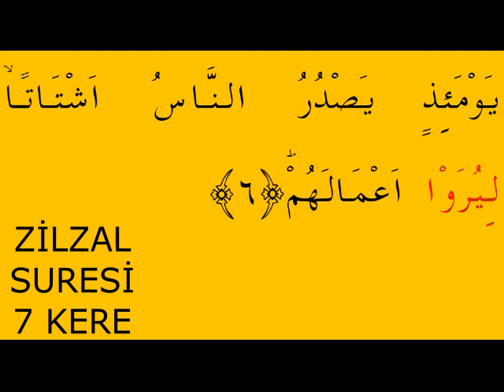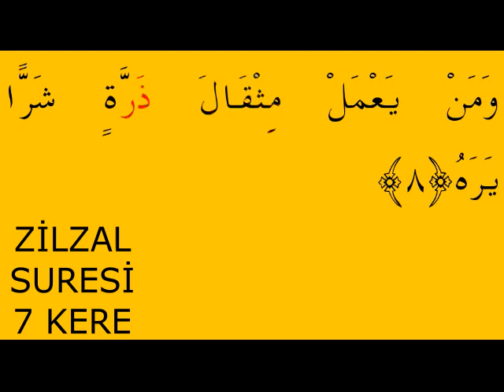NAMAZ SURELERİ | 19. ZİLZAL SURESİ 7 KERE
1-) BU KANALI İSLAM DİNİNE SADECE HİZMET ETMEK AMACIYLA 2020'DE KURDUM.
3-) BU KANALIMDAN MADDİ BİR BEKLENTİM YOKTUR, SADECE ALLAH RIZASI İÇİN HAYRINA SEVABINA KURDUĞUM BİR KANALDIR.BEN EMEKLİ BİR BİLGİ İŞLEM DANIŞMANIYIM DİN TİCARETİNE DE KARŞIYIM, DİN ÜZERİNDEN PARA KAZANANLARI TÖVBE ETMEYE DAVET EDİYORUM VE ALLAH ISLAH ETSİN DİYORUM.
4-) BU KANALIM İÇİN YAKLAŞIK 100 SAAT EMEK HARCADIM AMA HELALİ HOŞ OLSUN.
5-) İSLAM DİNİ DÜNYA ÜZERİNDEKİ TEK DİNDİR.YAHUDİLİK,HRİSTİYANLIK,MÜSLÜMANLIK VB. DİYE AYRI AYRI DİNLER YOKTUR.
6-) İSLAM DİNİNDE RUHBANLIK SINIFI YOKTUR.DİN ÜZERİNDEN DİREKT VEYA DOLAYLI OLARAK PARA KAZANAN HERKES SORGUSUZ SUALSİZ CEHENNEME GİDECEKTİR.DİN TİCARET İÇİN DEĞİLDİR ALLAH RIZASI İÇİN HEM YAŞANIR HEM DE ETRAFINIZA İYİ ÖRNEK OLARAK ÖĞRENMEK İSTEYENLERE GENE ALLAH RIZASI İÇİN ANLATILIR.
7-) BU KANALDAKİ VİDEOLARI İZLEYEREK İSLAM DİNİ HAKKINDA YETERLİ BİLGİYE ULAŞABİLİRSİNİZ.
8-) PROF.DR.SN.HASAN ELİK'İN HAZIRLADIĞI TEVHİT MESAJI ÖZLÜ KURAN TEFSİRİ KİTABINI MUTLAKA ALIP OKUYUNUZ BAŞKA KURAN MEALİ ALIP OKUMAYIN SADECE BU KİTABI OKUYUN ÇÜNKÜ KURAN MEALLARİ ANLAMI VEREMİYOR VE SORUN OLUYOR.MADDİ İMKANI OLMAYANLAR BU KİTABIN PDF.'İNİ ÜCRETSİZ OLARAK İNDİREBİLİRLER.
9-) ARAPÇA KURAN DİNLEYEBİLİRSİNİZ AMA KURAN DİNLENMEK İÇİN DEĞİL OKUNUP ANLAŞILIP HAYATIMIZA UYGULAMAMIZ İÇİN VARDIR VE KURAN-I KERİM'İ TÜRKÇE OLARAK ANLAYABİLMEMİZ İÇİN PROF.DR.SN.HASAN ELİK'İN HAZIRLADIĞI TEVHİT MESAJI ÖZLÜ KURAN TEFSİRİ KİTABINI MUTLAKA ALIP OKUYUNUZ BAŞKA KİTAP OKUMAYINIZ KAFANIZ İYİCE KARIŞIR.
10-) DEDİĞİM GİBİ YÜCE ALLAH'IN İNSANLARA GÖNDERDİĞİ TEK DİN İSLAM DİNİDİR BAŞKA BİR DİN YOKTUR.YAHUDİYİM DİYEN, HRİSTİYANIM DİYEN, MÜSLÜMANIM DİYEN HERKES ASLINDA İSLAM DİNİNE MENSUPTUR.KURAN-I KERİM'DE BU ANLATILIYOR BÜTÜN PEYGAMBERLER TEVHİT MESAJINI TEBLİĞ ETMİŞLERDİR. DİNLERİN İSİMLERİNİN FARKLI OLMASI İNSANLARIN UYDURDUĞU BİR KONUDUR YÜCE ALLAH'IN EMRİ DEĞİLDİR. YUKARIDAKİ KİTABI ALIP OKUYUNCA ZATEN SİZ DE BUNU ANLAYACAKSINIZ.
11-) DÜNYANIN HER ÜLKESİNDEN, ÖZELLİKLE DE KADIN İZLEYENLER NAMAZ VİDEOLARINDAN İZLEYİP 1 HAFTA İÇİNDE ÖĞRENEREK KENDİ BAŞLARINA NAMAZ KILMAYA BAŞLAMIŞLAR VE ALLAH RAZI OLSUN DİYE DUA EDİYORLAR... KANAL KURULUŞ AMACINA ULAŞTIĞI İÇİN ALLAH HEPİMİZDEN RAZI OLSUN...

Hiç bilmeyenler için hazırlanmıştır. Kolayca ezberlenmesi için 7 kere tekrar etmektedir. 8. tekrarı siz zaten ezberlemiş olarak yapacaksınız ALLAH'ın izniyle.

Arapça Tilaveti ve Kuran okuması Mürşit 4 DVD'sinden alınmıştır, asıl kaynak bu DVD'dir. Mürşit 4 DVD'sini de mutlaka almanızı ve bilgisayarınıza kurmanız tavsiye ederim.

Türkçe açıklamasını hazırlayınca ( Prof. Dr. Hasan Elik hocamızın hazırladığı Tevhit Mesajı Özlü Kuran Tefsiri'nden ) burada paylaşacağım. Türkçe açıklamasını öğrenmek isteyenler, merak edenler Tevhit Mesajı Özlü Kuran Tefsiri'ni hemen alıp okuyabilirler.

İSLAM
Allah birdir ve Allah'dan başka Tanrı yoktur.Tek olan Tanrı'nın gönderdiği tüm vahiyler aynı Cebrail meleği tarafından peygamberlere getirilmiştir.Tüm kutsal kitaplar ( Kuran,Tevrat , İncil , Zebur ) haktır ve gerçektir.Tüm peygamberler haktır ve gerçektir.Son kutsal vahiy Kuran ve son peygamber de Hz.Muhammed'dir.Tüm kutsal kitaplar ve tüm peygamberler aynı kaynaktan vahiy ile gelen aynı Tevhit mesajını insanlara tebliğ etmişlerdir.Peygamberlerin dilleri farklı olsa da tebliğ ettikleri aynı Tevhit mesajıdır.Tek olan Tanrı ; insanlara dünya hayatında gerekli olan uyarıcı ve yol gösterici bilgileri, cebrail meleği ile peygamberlere vahiy yoluyla bildirmiştir. Peygamberler de Tanrı'dan vahiy yoluyla gelen bu mesajları kendi konuştukları dilde , yaşadığı dönemdeki halklarına bildirerek görevlerini yerine getirmişlerdir. En son din İslam'dır.İlk din de İslam'dır.Tanrı insanlar için Tek din  göndermiştir, bu din de İslam'dır.